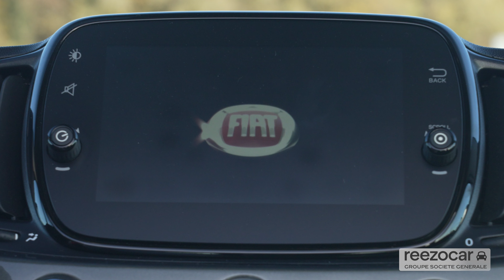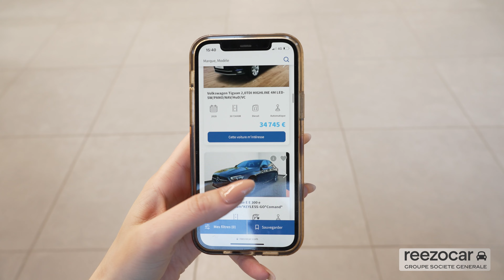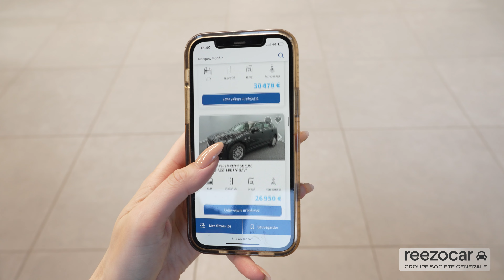Essai Fiat 500 : Stella vous dit tout sur la citadine la plus glamour de la catégorie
Depuis des années et des années, la Fiat 500 fait partie des modèles les plus emblématiques du marché de l’automobile. Sa silhouette rondelette, son look indémontable, ses séries spéciales, ont fait de cette citadine, un véhicule prisé par les jeunes et moins jeunes. Même à plus de 65 ans, la Fiat 500 n’a pas pris une ride.

Concurrence oblige, la Fiat 500 a reçu plusieurs mises à jour pour rester dans le coup face aux autres citadines. Mais le véhicule emblématique n’a pas changé une once de ce qui fait son succès depuis des lustres : un design rond et charmeur, un intérieur souriant, une grande maniabilité et des séries spéciales bien pensées.

Avec sa 500, Fiat met encore et tout le monde d’accord. Même face aux autres citadines, l’iconique modèle aux yeux ronds n’en finit pas de conquérir les cœurs à la recherche de sensations uniques. Vie à bord, équipements, motorisations, notre journaliste Reezocar Stella vous dévoile les contours de cette charmeuse voiture, un véritable compagnon de route à soi.

00:00 - Introduction
00:22 - Design extérieur
00:51 - Praticité du coffre
00:58 - Vie à bord
01:58 - Habitabilité
02:21 - Motorisation
02:45 - Comportement sur route
03:20 - Les points faibles
03:29 - Les points forts
03:37 - Conclusion

Découvrez Reezocar, le Mag auto, votre guide absolu pour décrypter l’automobile (actualités, conseils, essais, comparatifs, podcasts, petites annonces…)